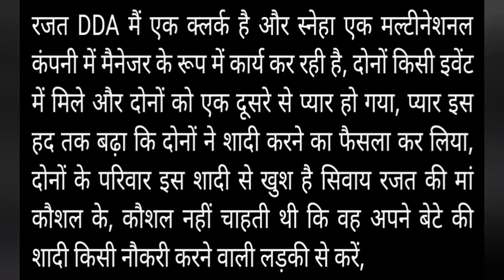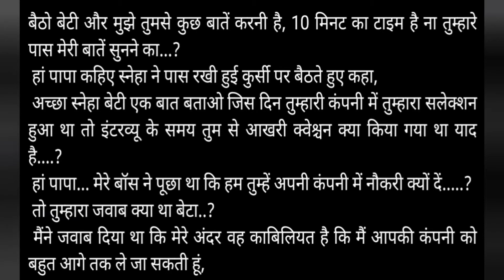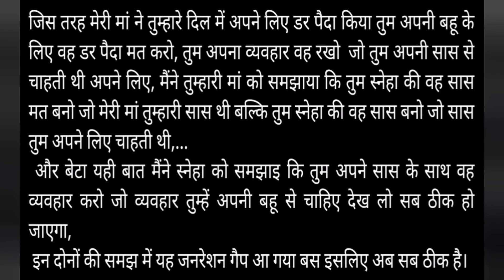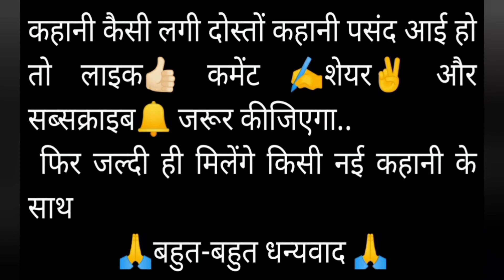ससुर की हिदायत Sasur ki Hidayat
☝️ससुर कि हिदायत✍️
समाज का आईना मेरी कहानियां. मेरे यूट्यूब चैनल एक विचार पर मुझे फॉलो करें दोस्तों मैं मुकेश आर्य एक विचार के तहत आज लेकर आया हूं, मेरी नई कहानी जिसका शीर्षक है "ससुर की हिदायत " टूटते परिवारों को जोड़ने के लिए छोटी सी कोशिश उम्मीद करता हूं पसंद आएगी.

 रजत DDA मैं एक क्लर्क है और स्नेहा एक मल्टीनेशनल कंपनी में प्रोग्राम मैनेजर के रूप में कार्य कर रही है, दोनों किसी इवेंट में मिले और दोनों को एक दूसरे से प्यार हो गया, प्यार इस हद तक बढ़ाकर दोनों ने शादी करने का फैसला कर लिया, दोनों के परिवार इस शादी से खुश है शिवाय रजत की मां कौशल के, कौशल नहीं चाहती थी कि उसके बेटे की शादी किसी नौकरी करने वाली लड़की से करें, उसे तो अपने बेटे के लिए 1 घरेलू लड़की चाहिए थी जो हमेशा उसके पास उसके साथ रहे, लेकिन रजत की मां के अरमानों पर तो जैसे पानी ही फिर गया हो अब वह कर भी क्या सकती थी जब बेटे को यह लड़की ही पसंद आई तो। रजत के पिता किस रिश्ते से बहुत खुश थे, दोनों की शादी बड़ी धूमधाम से की गई, रजत की मां ने भी शादी में कोई कसर नहीं छोड़ी, शादी के बाद कुछ दिनों तक तो ठीक चलता रहा, लेकिन धीरे-धीरे अपने नौकरी के शहडोल में बिजी होने के कारण स्नेहा सास की महत्वकांक्षी ऊपर खड़ी ना कर पाई, वैसे तो स्नेहा अपनी तरफ से पूरी कोशिश करती सास को खुश रखने की, स्नेहा सुबह ड्यूटी जाने से पहले खाना तैयार कर देती झाड़ू पोछा करती और शाम को घर आकर भी सारा काम स्नेही करती, लेकिन स्नेहा के साथ जब पड़ोस की बहुओं को देखती, जो रोजाना सज-सवरकर रहती मांग में सिंदूर, पूरा श्रृंगार करके, साड़ी पहनना, हाथों में चूड़ियां पहनना, और अपनी सास के पास बैठना बातें करना, तो यह सब देखकर स्नेहा की सास को बहुत दुख होता, क्योंकि वह भी ऐसी ही बहुत चाहती थी जो हर समय उसके पास रहे, लेकिन स्नेहा तो ज्यादातर सूट सलवार पहनती, मांग में सिंदूर भी केवल नाममात्र को ही लगाती, हाथों में चूड़ियां तो कभी पहनती ही नहीं थी, और अपनी सास के पास बैठने की तो उसको फुर्सत ही नहीं थी, जब से शादी हुई है तब से एक बार भी कभी स्नेहा ने अपनी सास के पैर नहीं दबाए थे, कभी रविवार की छुट्टी में भी स्नेहा ने अपनी सास के सर में तेल कंघी नहीं किया, छुट्टी के दिन स्नेहा का देर तक सोना तो उसकी सास को दुश्मन लगता था, लेकिन एक ही तो दिन होता था जिसमें मैं चैन से सोना चाहती थी आराम करना चाहती थी, सप्ताह के 6 दिन तो  स्नेहा को ऑफिस और घर दोनों की टेंशन रहती थी, अभिषेक दिन में तो कम से कम थोड़ा  शरीर और मन को आराम देना भी जरूरी होता है, लेकिन उधर सास को भी बहू का साथ चाहिए था, दोनों के बीच की यह है दूरियां दोनों के संबंधों में खटास पैदा करने लगी, स्नेहा चाह कर भी अपने साथ से कुछ कहना पाती लेकिन सास ना चाहते हुए भी अपने मन की भड़ास स्नेहा और रजत दोनों पर निकलती, सांस हर रोज किसी न किसी बात पर किसी ना किसी बहाने स्नेहा को खरी-खोटी सुनाने लगती, कभी स्नेहा के कपड़ों को लेकर उस पर ताने मारती तो कभी उसके श्रंगार करने के ढंग पर ताने मारती, सास के यह ताने सुनने के बाद भी स्नेहा कभी पलटकर सास को जवाब नहीं देती थी, अब तो स्नेहा कभी-कभी साड़ी बांधकर भी ऑफिस जाने लगी, स्नेहा का मन था कि घर में एक नौकरानी लगा ली जाए लेकिन इसके लिए भी उसकी सास ने मना कर दिया, दोनों के बीच की तल्खी इतनी ज्यादा बढ़ चुकी थी कि एक दिन गुस्से में आकर स्नेहा ने अपनी सास से कह दिया यदि मैं आपको पसंद नहीं तो मैं अपने मायके चली जाती हूं आप अपने लड़के की दूसरी शादी कर लीजिए, मैं गुलाम नहीं हूं आपकी मैं कमाती हूं, मैं उन बहुओं में से नहीं हूं जो अपने ससुराल वालों के अत्याचार सहेगी और घर के किसी कोने में पड़ी रहेगी, इतना कहकर स्नेहा गुस्से में अपना बैग उठाती है और ऑफिस के लिए चल देती है, रजत और उसके पिता यह सब देख रहे थे लेकिन दोनों ही में से किसी ने कुछ नहीं कहा, रजत के पापा ने रजत से कहा आज शाम के समय जब ऑफिस से आओ तो बहू के साथ आना और उससे आज के झगड़े के बारे में बात करना क्योंकि यह झगड़ा अब बढ़ता जा रहा है, यदि इसमें अब कुछ ना किया गया तो ज्यादा परेशानी का कारण बन जाएगा, और मैं तेरी मां से बात करता हूं मैं भी तेरी मां को समझाने की कोशिश करता हूं, पापा की बात मानकर रजत भी अपने ऑफिस चला जाता है,
 ऑफिस से रजत स्नेहा को फोन करता है और कहता है स्नेहा जब ऑफिस से निकलो तो बता देना दोनों साथ चलेंगे मुझे तुमसे कुछ बात करनी है, पहले तो स्नेहा रजत की बात को ज्यादा अहमियत नहीं देती लेकिन बाद में ऑफिस से चलते समय वह रजत को कॉल कर देती है।
 दोनों एक रेस्टोरेंट पर बैठकर बातें करते हैं,
 अब मूड कैसा है तुम्हारा स्नेहा...?  रजत ने स्नेहा से पूछा।
 मेरा मूड कुछ भी हो तुम्हें इससे क्या..? तुम्हें परवाह है कभी मेरे मूड की मां मुझे इतना बुरा भला कहती है कभी तुम उफ तक नहीं करते, मुझे मालूम है रजत मां हमारी शादी से खुश नहीं है, उनको बहू नहीं उनको तो कोई जानवर चाहिए था अपने घर में बांधने के लि